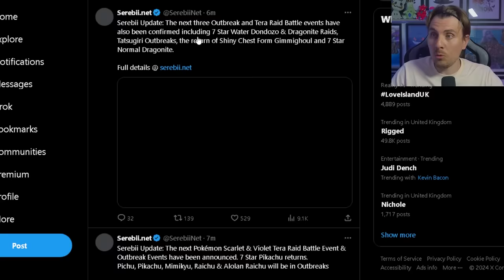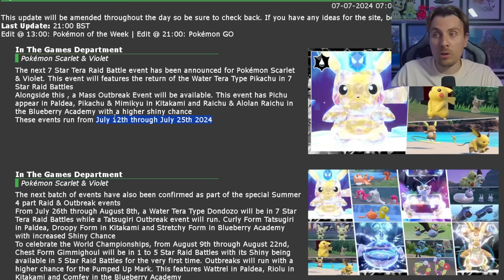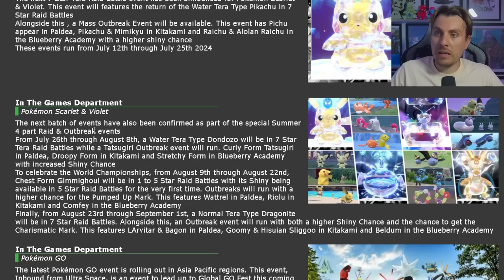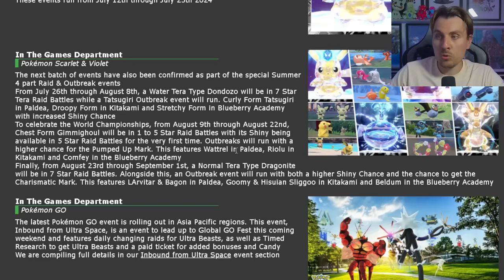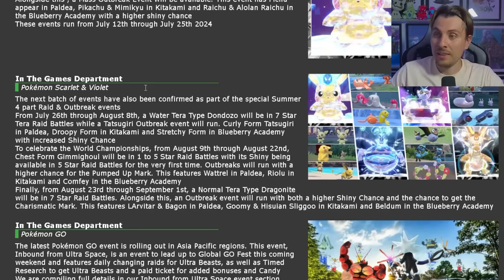8 NEW EVENTS! 7 STAR TERA RAIDS & OUTBREAKS ANNOUNCED in Pokemon Scarlet and Violet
8 NEW EVENTS! 7 STAR TERA RAIDS & OUTBREAKS ANNOUNCED in Pokemon Scarlet and Violet
This video will go over the latest Tera Raid Spotlight and Outbreak Event News for upcoming 7 Star tera raid events featuring  Pikachu, Dondozo and Dragonite in Pokemon scarlet and violet.